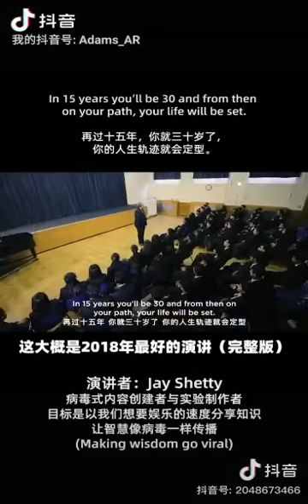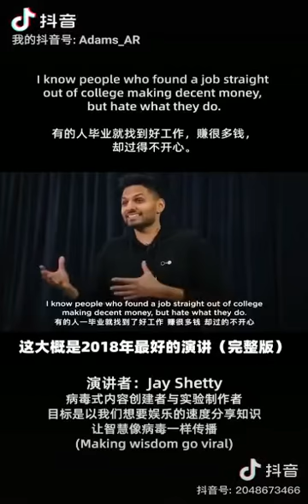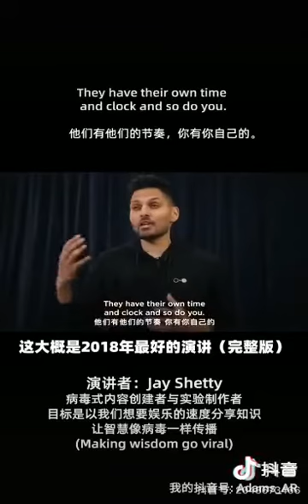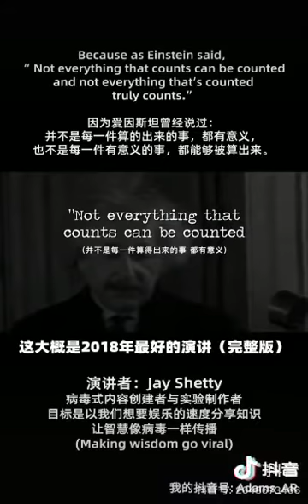2021年9月2日